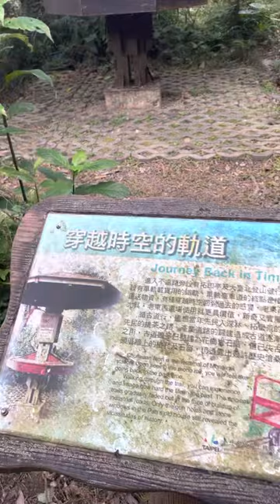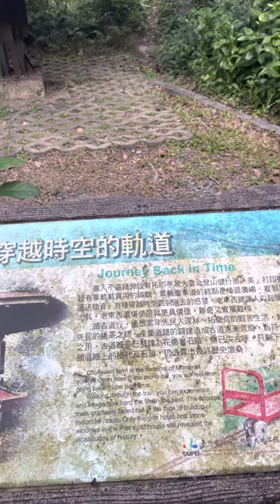完全用木頭做的階梯，走起來格外舒適穩健，20230126-山豬窟尖(356m)-小百岳14-土庫岳(388m)-新年走春